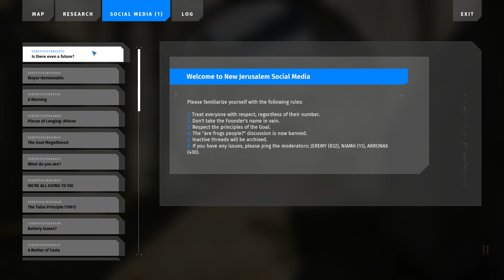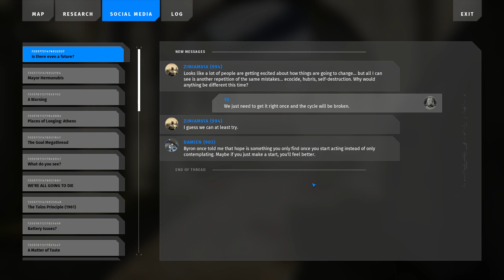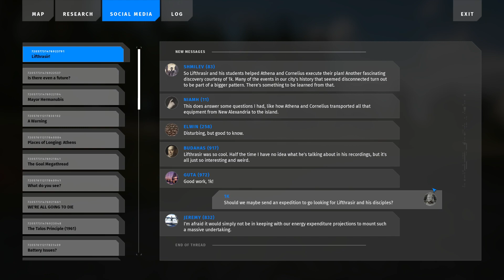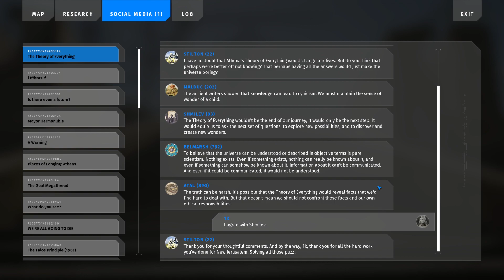The Talos Principle 2 - Puzzle Game - 30